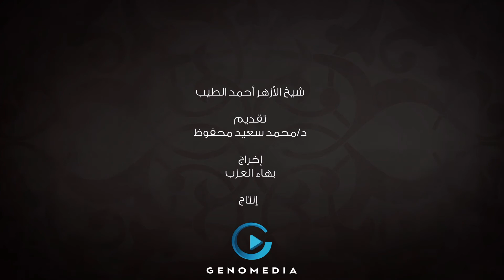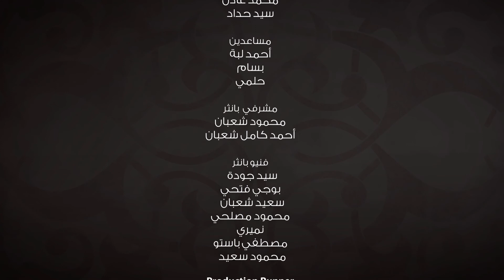برنامج "الإمام الطيب" - الحلقة 27